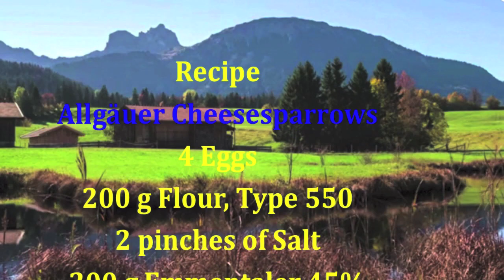Kasspatzen Anleitung in Deutsch, Englisch und Russisch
Rezepte nach alter Tradition.
Ohne Conveniece Produkte.
Leicht verständlich erklärt.
Für jeden Backanfänger

 Rezept Allgäuer Kasspatzen:
4 St Eier, Größe M
200 g Mehl, Type 405 (550)
2 Prisen Salz
200 g Emmentaler 45%
(Bergkäse)
 1 Zwiebel
100 g Butter

Zubereitung Kasspatzen:

Mit Mehl, Eier und Salz wird ein nicht zu weicher Spatzenteig zubereitet.
Dieser wird tüchtig geschlagen bis er glatt ist und Blasen schlägt.
Der Käse wird nicht zu grob gerieben. Dabei kann Bergkäse und Emmentaler gemischt werden. Oder auch nur eine Sorte davon verwenden. Auf manchen Bergbauernhöfen wird noch ein „Backsteinkäs“ (Romandur) mit verwendet.

Die Zwiebel wird in feine Würfel geschnitten und in der Butter goldgelb geröstet. Natürlich können die Zwiebel auch in Ringe geschnitten werden.

Reichlich Wasser zum kochen bringen. Dabei das Salz nicht vergessen. Der Spatzenteig in den Hobel einfüllen und in das kochende Wasser hobeln. Die Knöpfle gut aufkochen lassen und anschließend mit einem Siebschöpfer ausheben. Sofort in eine vorbereitete Schüssel geben. Dabei kann noch wenig von dem Spatzenwasser dabei sein. (Die Käsespatzen werden dann saftiger.)
Einen Teil der geriebenen Käse darüber streuen und die nächste Schicht Spatzen darüber geben. So lange schichten bis alle Käse und Spätzle verbraucht sind. Anschließend mit zwei Löffel den Schüsselinhalt gut mischen. Die inzwischen leicht gebräunte Butter mit den Zwiebeln darüber geben und sofort servieren.

Bitte nur Butter für mein Leibgericht verwenden ! .

Recipes according to old tradition.
Without convenience products.
Easily explained.
For every baking beginner

Recipe Allgäuer Cheesesparrows
4 Eggs
200 g Flour, Type 405 (550)
2 pinches of Salt

200 g Emmentaler 45%
(Mountain Cheese)

1 Onion
100 g Butter

Recipe instructions in english:

Preparation
Prepare a sparrow dough with flour, eggs and salt, not too soft.
This is beaten vigorously until it is smooth and bubbles.
The cheese is not grated too coarsely. You can mix mountain cheese and Emmentaler. Or use only one kind of it. On some mountain farms a "brick cheese" (Romandur) is also used.

The onion is cut into fine cubes and roasted in butter until golden brown. Of course, the onion can also be cut into rings.

Bring plenty of water to the boil. Do not forget the salt. Fill the sparrow dough into the slicer and plane it into the boiling water. Bring the dumplings to a good boil and then scoop them out with a sieve ladle. Immediately put them into a prepared bowl. There may still be a little of the spatula water. (The cheese spatulas will then be juicier).
Sprinkle some of the grated cheese on top and add the next layer of sparrows. Keep layering until all the cheese and spaetzle are used up. Then, using two spoons, mix the contents of the bowl well. Pour the now lightly browned butter with the onions on top and serve immediately.

Please use only butter for my favorite dish !

Рецепты по старинным традициям.
Без продуктов быстрого приготовления.
Легко объясняются.
Для каждого начинающего пекаря

Рецепт Allgäuer Kasspatzen:
4 яйца, размер M
200 г муки, тип 405 (550)
2 щепотки соли
200 г Эмменталя 45%
(горный сыр)
 1 луковица
100 г сливочного масла

Приготовление Kasspatzen:

Приготовьте не слишком мягкое тесто из муки, яиц и соли.
Хорошо взбейте его, пока оно не станет гладким и пузырчатым.
Сыр натирается не слишком крупно. Вы можете смешать горный сыр и эмментальский. Или использовать только один вид. На некоторых горных фермах также используют "кирпичный сыр" (Romandur).

Лук мелко нарезается и обжаривается на сливочном масле до золотистой корочки. Конечно, лук можно нарезать и кольцами.

Доведите до кипения большое количество воды. Не забудьте про соль. Выложите тесто для пельменей в ломтерезку и опустите в кипящую воду. Дайте пельменям хорошо развариться, а затем зачерпните их ситом. Сразу же перелейте в подготовленную миску. Может остаться немного воды от вареников. (Тогда сырные пирожки будут более сочными).
Посыпьте сверху немного тертого сыра и добавьте следующий слой воробьев. Продолжайте выкладывать слои, пока не закончится весь сыр и шпецле. Затем двумя ложками хорошо перемешайте содержимое миски. Полейте слегка подрумяненным маслом и луком и сразу же подавайте.

Пожалуйста, используйте только сливочное масло для моего любимого блюда ! .

Переведено с помощью DeepL.com (бесплатная версия)